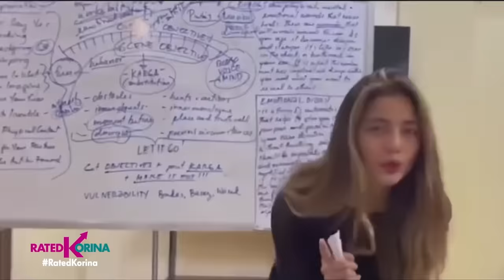Babala at Prediksyon ni Jay Costura | RATED KORINA